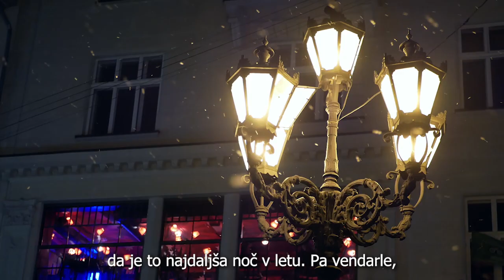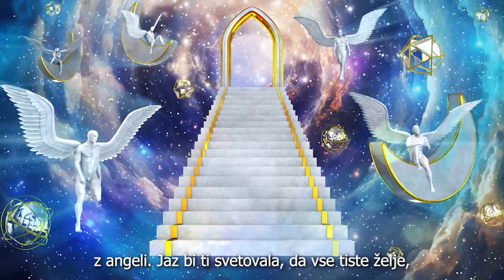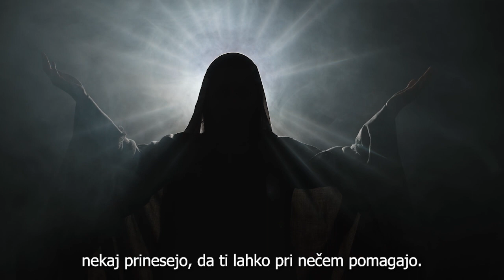Kaj bo prinesel solsticij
Kaj bo prinesel zimski solsticij? 🌟

Zakaj je ta solsticij zate zelo pomemben? 🌟

Zimski solsticij je nekaj tako zelo posebnega in nič mu ni podobnega.

Zakaj?

Vemo, da je to najdaljša noč v letu. Pa vendarle bi te rada malce pripravila, kaj to pomeni na energijskem nivoju, zato da res lahko od 21. 12., od tega solsticija, manifestacijsko dobiš kar se da veliko.

Prisluhni video vsebini, kjer ti razkrijem:

🔷 Kaj dobrega prinaša najdaljša noč?
🔷 Kaj je potrebno narediti v tednu zimskega solsticija?
🔷 Kaj Angeli resnično potrebujejo od tebe, zato da ti lahko nekaj prinesejo in ti pomagajo?
🔷 Kako pridobiti vodstvo in usmeritve Angelov?
🔷 Kaj je pomembno, da v tednu solsticija resnično znaš pogledati?
🔷 Kaj to pomeni, da prihajamo v leto številka 7?

Če si želiš ta solsticij preživeti z nami, potem se pridruži meditaciji ANGELSKI PRAVLJIČNI CEPELIN, 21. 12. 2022 na spletu.

NA TEJ MEDITACIJI:

💙 Te cepelin odloži v pravljičnem mestu in iz oblakov vržeš vse iz leta 2022, kar ni več zate.
💙 Tam te pričakajo številni Angeli, ki bodo tvoji zavezniki v letu 2023.
💙 Zate se bo z ljubeznijo skuhala čudežna vroča čokolada, ki obnovi tvoje moči.
💙 Angeli ti bodo podarili mistične Božične lizike za manifestacijo prelepih odnosov in medenjake sočutja za manifestacijo ljubezen do sebe.
💙 Tam obiščeš tudi posebno Božično trgovino in si v njej izbereš svoja darila za leto 2023 - manifestiranje želja.
💙 Prejmeš blagoslove Božične Angelske jelke in s tem podporo Angelov in obljubo, da te bodo čuvali.
💙 Odpreš čudežna darila in preko njih zaprosiš za vse najlepše, tudi za svoje ljubljene.

🎁Darilo večera: darilni boni presenečenja v visokih vrednostih 🎁

Tukaj se prijaviš na Veličasten Solsticij 🔰

Ker je ta solsticijski teden tako zelo pomemben, pa te za pripravo na najdaljšo noč vabim na meditacijo BOŽIČNA PRAVLJICA: BOŽIČNE SMREKE, 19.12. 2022 na spletu. 🎄 🎄 🎄

✨ Te zanima, kdo te čaka v polarni noči, da se skupaj odpeljeta v magične drevesnice, kjer te čakajo čudežne smreke?
✨ Želiš raziskati, kaj si resnično želi tvoje srce?

Razišči meditacijo tukaj 🔰